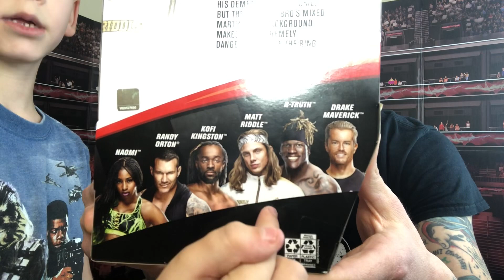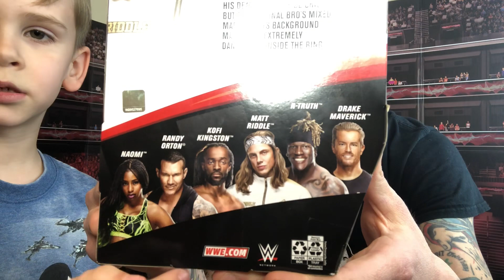WWE Elite Series 78 Matt Riddle!!!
BRROOOOO!!! Ryder jumps in and takes a close look at WWE Elite Series 78 Matt Riddle!

Follow Ryder on social media!